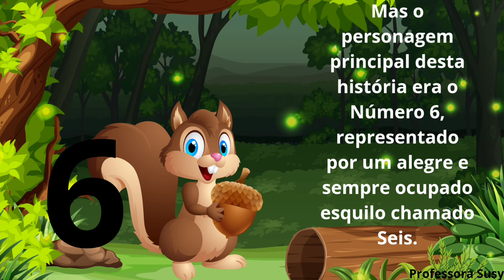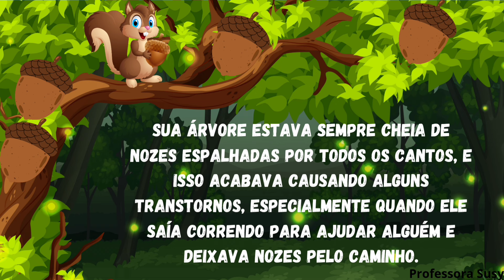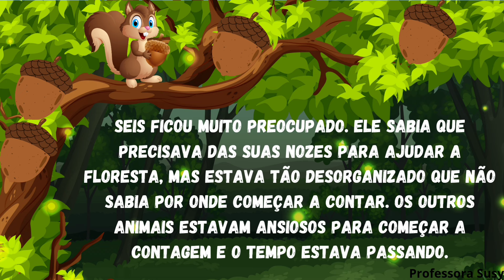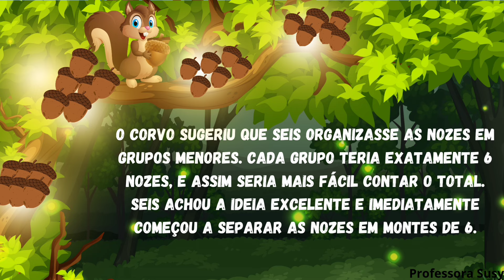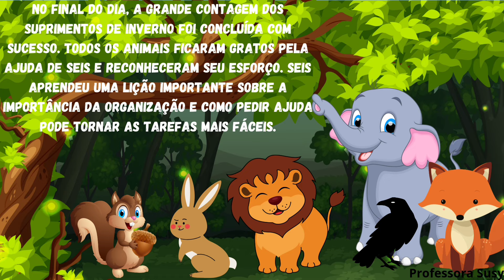A FLORESTA DOS NÚMEROS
História do número 6